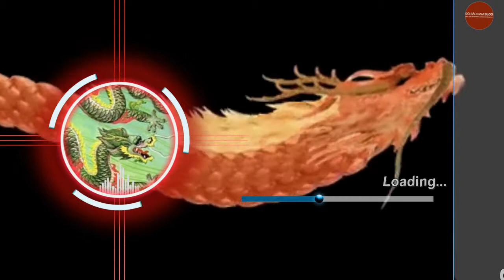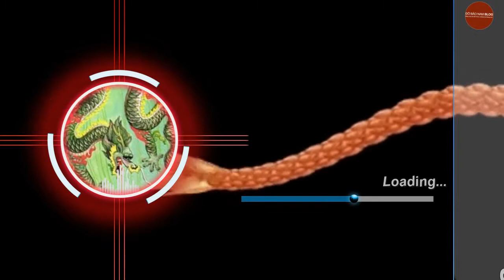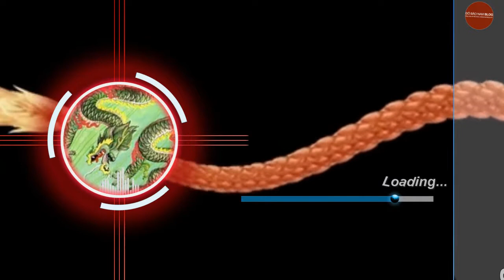Diễn tiến từng năm, của tuổi mậu thìn, 1988 nữ mạng.